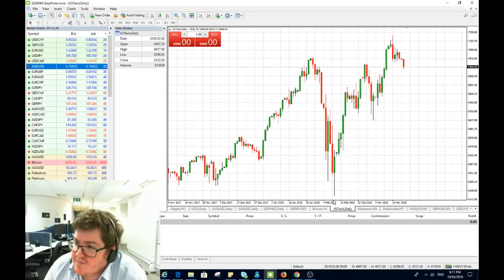easyMarkets TraderTalk - TonyD - March 19th 2018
If you are interested in having your own personal market analyst join the easyMarkets Active traders group with the link above.
Australia Dealing Room Number 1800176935
Singapore Dealing Room Number 31583201